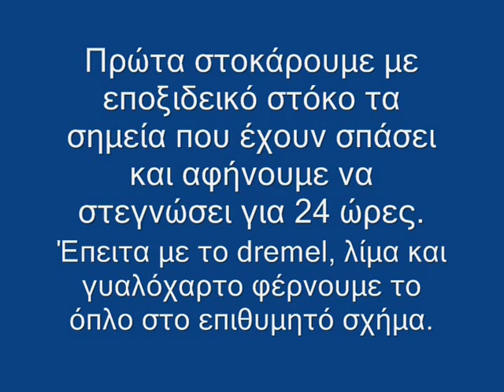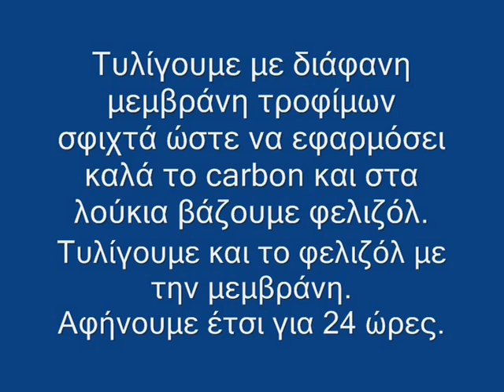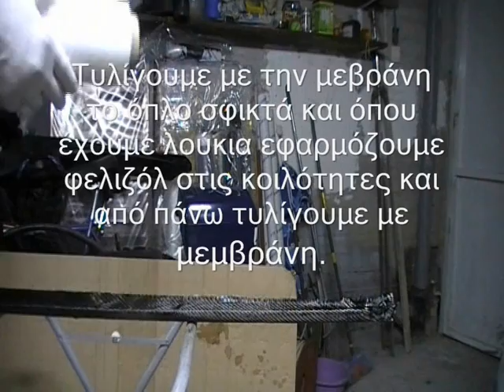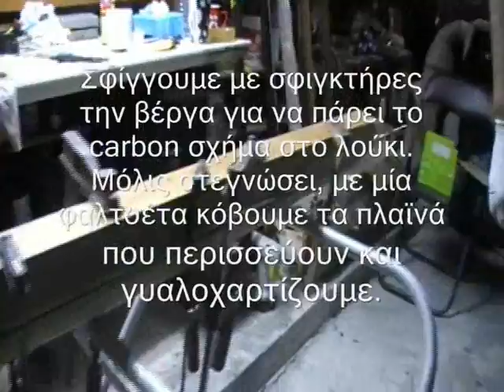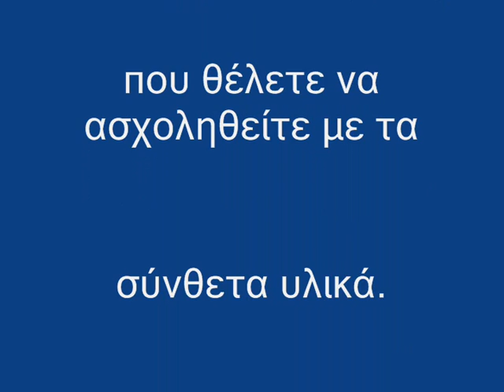Ξύλινο ψαροτούφεκο επισκευή με επικάλυψη carbon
Επισκευή ξύλινου ψαροτούφεκου και επικάλυψη με σύνθετα υλικά (carbon)
Wooden speargun repair with carbon fiiber